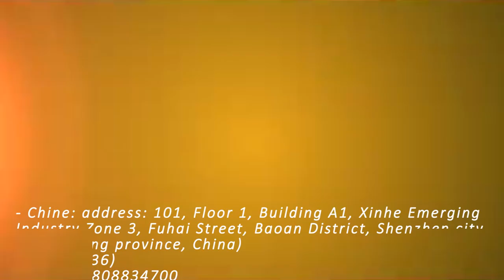Depiw ap pale de shipping li pa lot ke Go Express